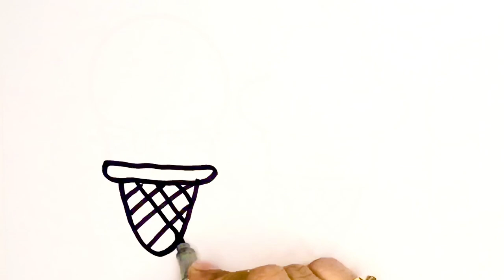Ice Cream Drawing,Painting and Coloring for Kids & Toddlers | How to draw with your kids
"Welcome to our ice cream drawing lesson! In this tutorial, we will show you how to draw a delicious ice cream cone with colorful scoops of ice cream.

First, let's start by drawing the cone. Use a light brown color to draw a wavy line for the top of the cone. Then, add a small, oval-shaped scoop of ice cream on top of the cone using a light pink color. Draw a line coming down from the scoop to create the cone using a darker brown color.

Next, it's time to add some flavor to our ice cream! Use different colors to draw in the details of your ice cream scoops. Don't be afraid to mix and match colors to create your own unique ice cream flavors.